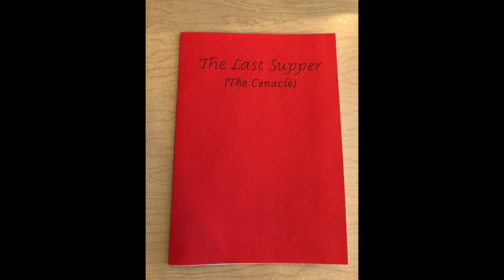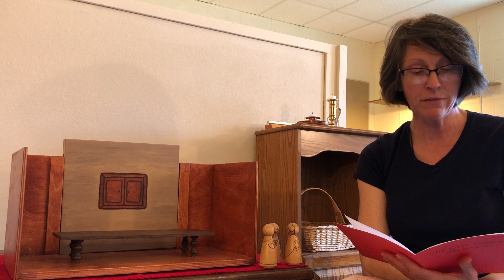For the Kids: The Last Supper - The Cenacle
From the Our Lady of Fatima Atria at St. Louis Parish